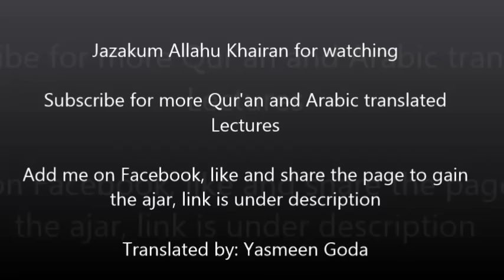Gift me a beautiful forgiveness: Sheikh Mansour As-Salami (English Subs)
Please show your support to this new channel below in English